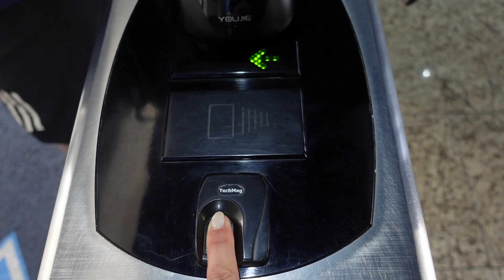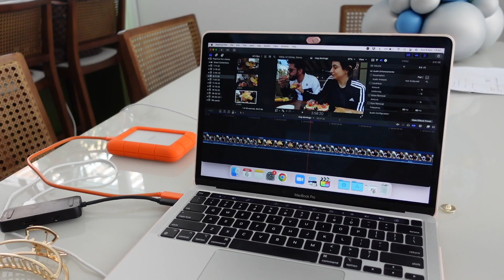VLOG DE DOMINGO: Comer Intuitivo no fim de semana | Nutricionista Laura Hofmeister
Mais um VLOG,  o tipo de vídeo que vocês mais pedem!

AVISO: esse vídeo não é uma prescrição dietética e nem uma orientação alimentar, não estou dizendo que essa é a maneira "ideal" ou "perfeita" de se alimentar, nem acho que exista uma alimentação perfeita ou que todo mundo tenha que comer da mesma maneira! É apenas um exemplo de ALGUMAS refeições que fiz nesses dias.

Meu objetivo como nutricionista é ajudar as pessoas a entenderem mais sobre o seu comportamento alimentar e cultivarem uma melhor relação com a comida para terem mais liberdade e autonomia alimentar. Trabalho com o Comer Intuitivo justamente para desconstruir a mentalidade restritiva e cultura da dieta em que vivemos.

Menos extremismo, menos dieta e menos culpa -- e mais tranquilidade, mais prazer e mais paz na alimentação!